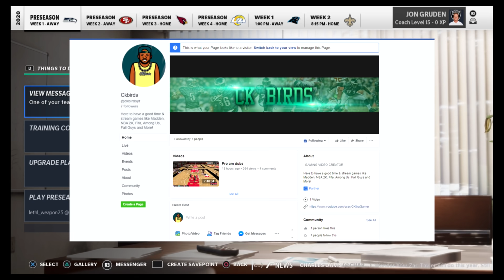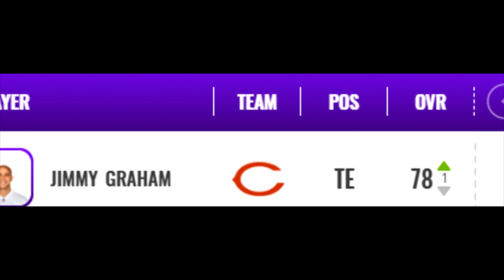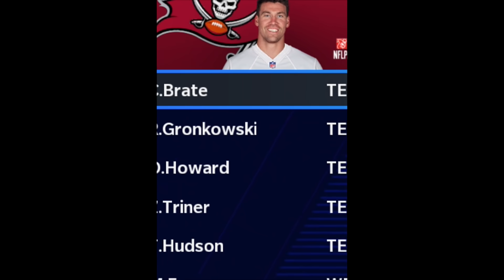What If You Put EVERY TE At The Highest Overall They've Ever Been in Any Madden?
Time to see what happens when you put every starting TE at their absolute best

ᐅSubscribe for more Madden 20, NBA 2K20, and NFL commentaries!